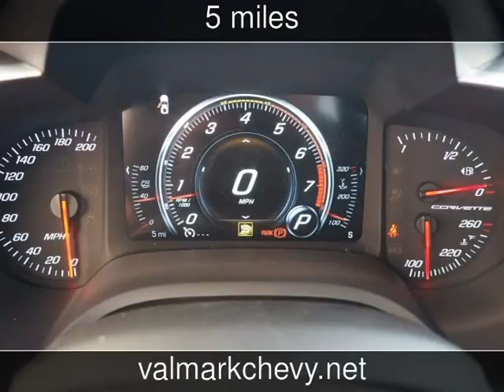2017 Chevrolet Corvette 3LT New Cars - New Braunfels,Texas - 2016-12-28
See more details about this new car This 2017 Chevrolet Corvette 3LT with 5 miles is for sale at ValMark Chevrolet.